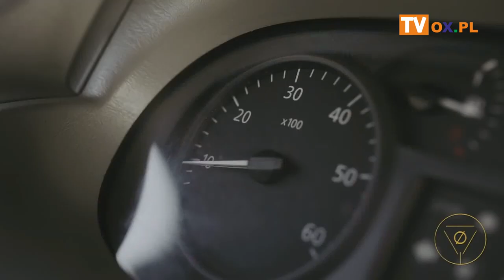Koncert Życzeń Stela- SZYMØN KUCHARCZYK - Kto miłości nie zna (Official Music Video)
Koncert Życzeń Stela - Rocker Soul - Płomienie (Official Video)
┌ Rozwiń Opis

Śpiewa dla Was:

►7 :01  🎷 SZYMØN KUCHARCZYK - Kto miłości nie zna (Official Music Video)